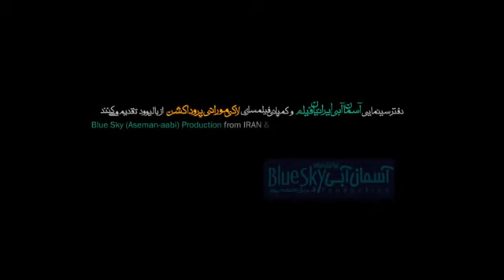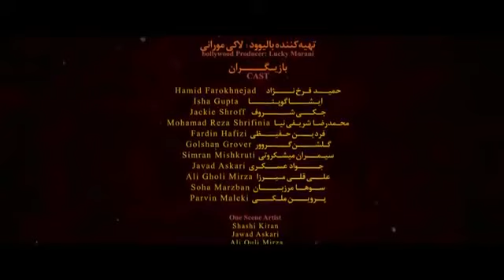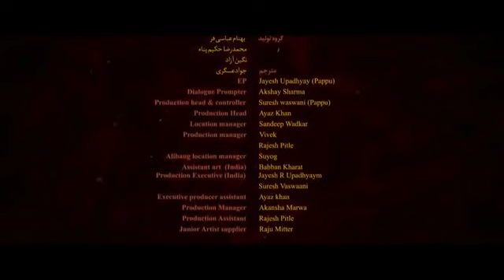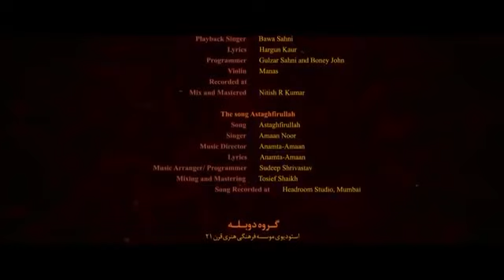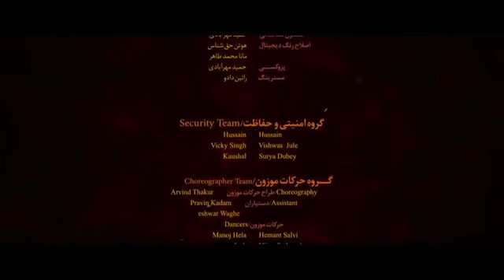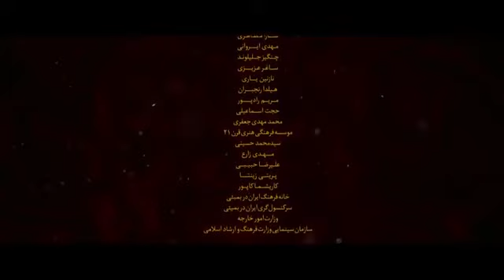فیلم ایرانی جدید کامل ( دختر شیطان ) Dokhtare sheytan full movie